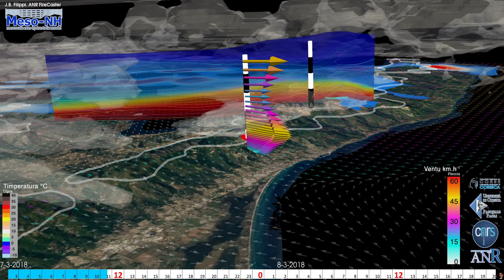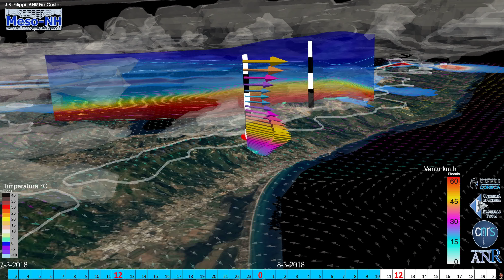07 au 08-03-2018 vue BASTIA